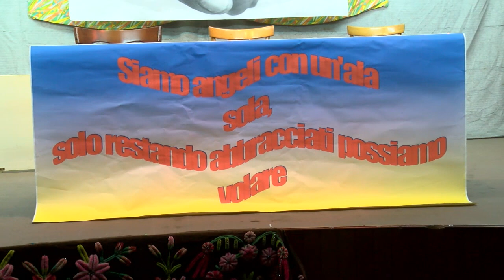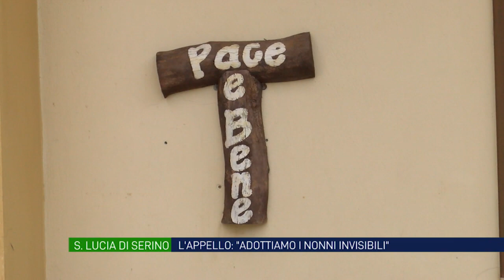Santa Lucia. Adottiamo i nonni "invisibili": l'iniziativa dei volontari e delle suore Francescane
Il 2 ottobre a Santa Lucia di Serino la festa dei nonni. La cooperativa Auxilium e le suore francescane promuovono l’adozione degli anziani soli. L’appello a stare vicini ai nonni “invisibili”